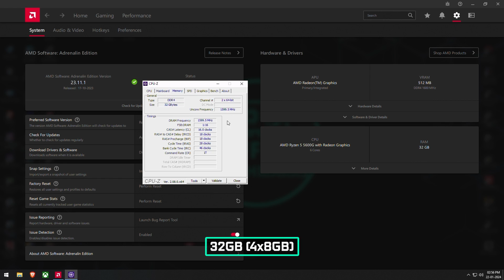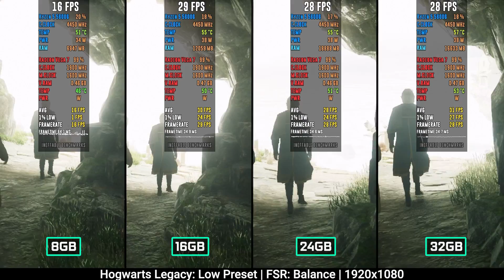How Much RAM Do You Need for AMD Ryzen 5 5600G with Vega 7 Graphics? - 8GB vs 16GB vs 24GB vs 32GB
In this video, I will test the performance of the AMD Ryzen 5 5600G1, a desktop processor with integrated Radeon Vega 7 graphics2, using different amounts of RAM. I will compare 8GB, 16GB, 24GB, and 32GB of RAM in various games and benchmarks, and see how much RAM is optimal for this CPU. I will also explain how RAM speed and latency affect the performance of the Ryzen 5 5600G, and give some tips on how to choose the best RAM for your system. This video provides valuable insights into choosing the right amount of RAM for your Ryzen 5 5600G setup.

⏱ Timestamps ⏱
00:00 RAM Setups
00:30 GTA 5
02:00 RDR 2
04:30 PUBG
05:30 Counter-Strike 2
06:30 Hogwarts Legacy
08:00 Valorant
09:00 Cyberpunk 2077
10:00 Fortnite

🔧 SPECS 🔧
RAM-  ADATA GAMMIX D30 4x8GB DDR4 3200Mhz
Graphics Card- Radeon Vega 7 iGPU